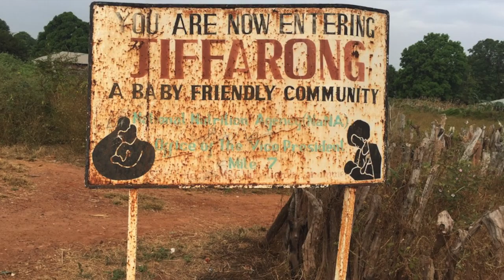A Day in The Life in The Gambia, West Africa (Peace Corps Cribs)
During my 2 1/2 year stay in The Gambia, I live in the village of Jifforong located in the region of Kiang West. I lived in a Mandinka Village where I also worked at a local health center.